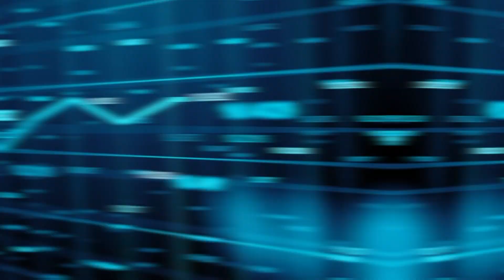NOW is a Great Time To Sell your Home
Why NOW is the time to Sell! For all of your real estate needs, Dream BIG Call SMALL